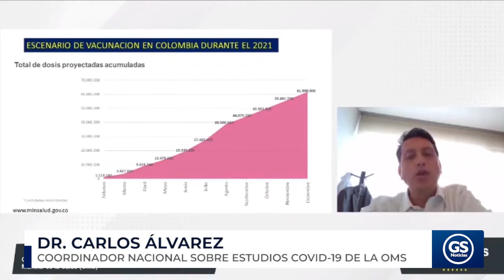Así la mitad de Córdoba haya tenido Covid, no alcanzó inmunidad de rebaño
EnVideo 🎥 El Doctor en medicina tropical, Camilo Guzmán, descartó que el departamento de Córdoba haya estado cerca de la inmunidad de rebaño frente al Covid-19.